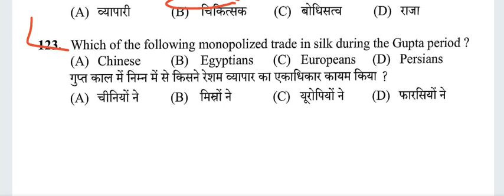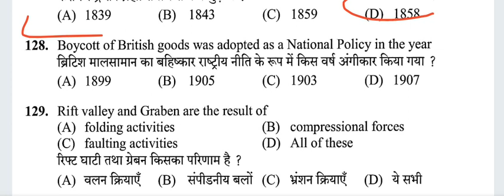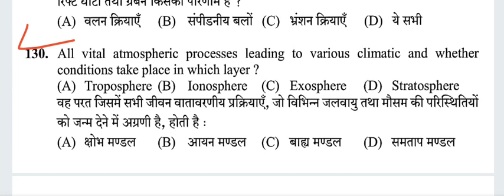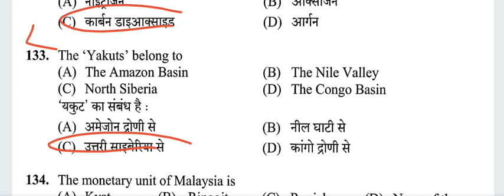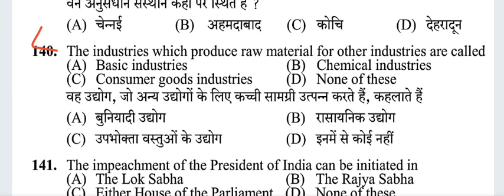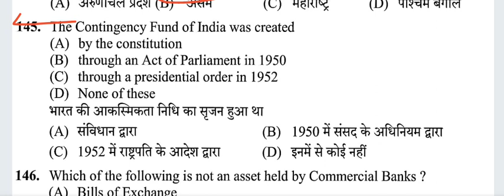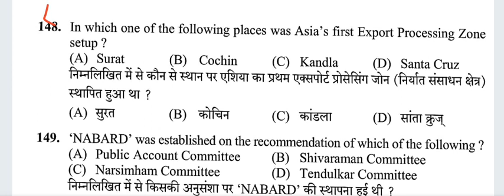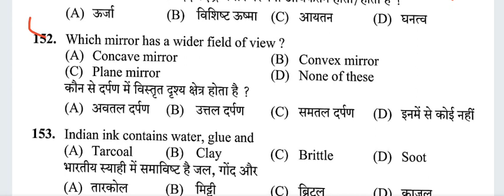GK Questions for hpssc joa it 939, 932, steno, staff nurse, etc all upcoming exam 2022 by gk c9 guru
GK Questions for hpssc joa it 939, 932, steno, staff nurse, etc all upcoming exam 2022
gk,
gk questions,

gk c9 guru
gkc9guru